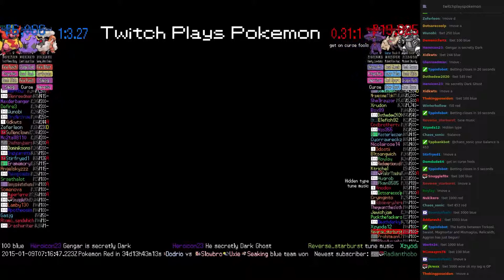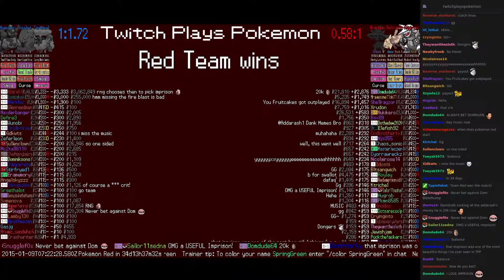Twitch Plays Pokémon Battle Revolution - Match #4422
Match #4422 [Torkoal, Swalot, Magmortar] vs [Mismagius, Relicanth, Aggron]